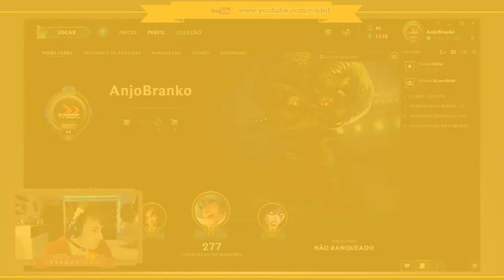📌|. Prévia .| Comentando sobre Atualização 8.10 -- Mudança radical na Jungle e Nerf do Azir --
❝ 🎉SEJA ßEM-VINDOS🎉❞

E a atualização 8.10 vem pra radicalizar os jogadores da Jungle

Siga o passo a passo📋:

2 - clica no sininho 🔔;
3 - Da joinha nos vídeo👍🏼;

Configuração do Meu PC:

-Placa Mãe: Asus  MA5A78L-M LX/BR
-Processador: AMD FX 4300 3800MHz Quad Core;
-Cache Processador: 8Megas
-Memoria RAM: 8 Gigas DDR3 1600MHz
-Placa de Video: NVidia GeForce GTX650 2 Gigas DDR5
-Sistema Operacional: Windows 10 Pro
-DirectX: 12.0
-Armazenamento : HD interno de 500 Gigas; HD externo de 500

TAGS (ignore)!